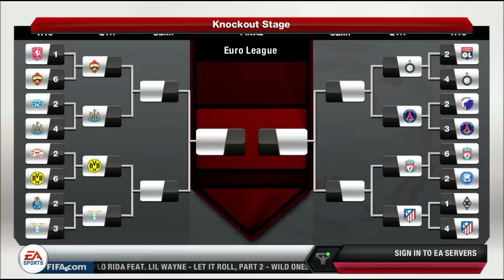FIFA 13 Liverpool Career Mode #21 Europa League thriller vs Napoli & New Zealand Friendlies